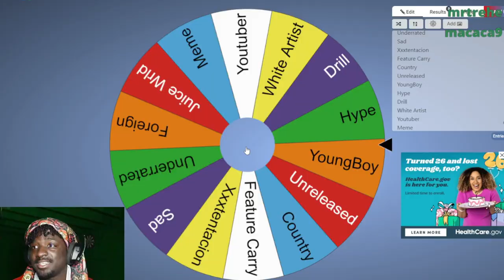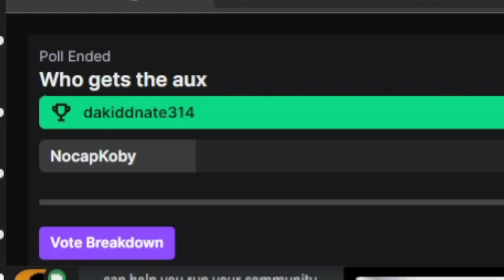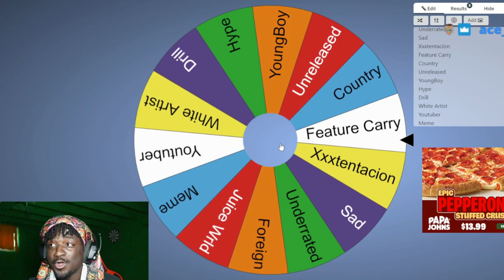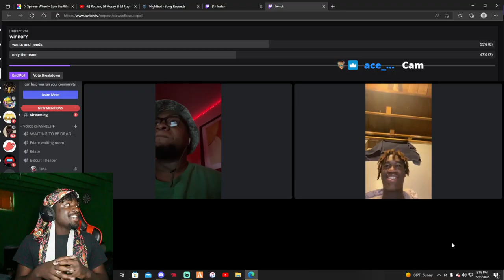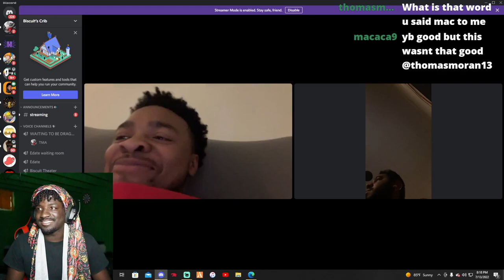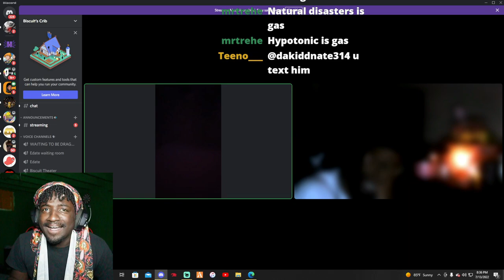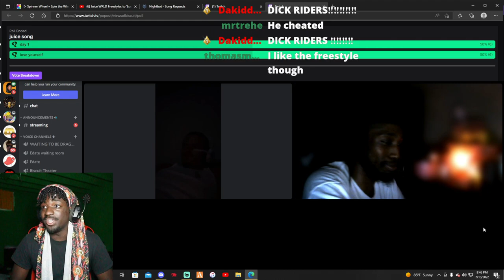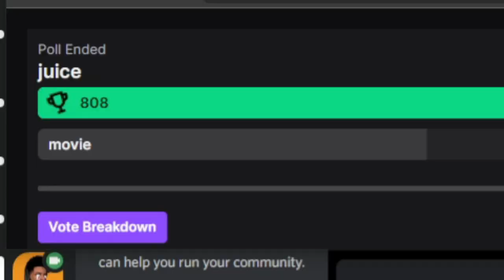Aux Battles Royale! Which Of My Viewers Have The BEST Music Taste...